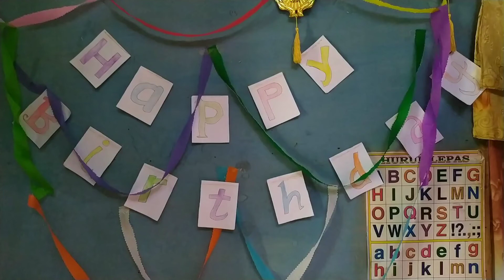ACARA ULANG TAHUN TEMAN